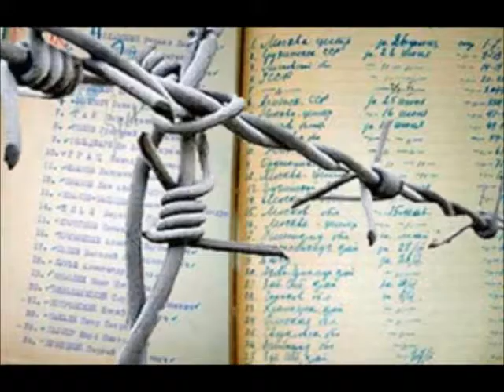Український романс Олександр Білаш Забіліли сніги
Український романс "Забіліли сніги", музика -Олександр Білаш, поезія - Борис Олійник, виконує - Дмитро Гнатюк
Ukrainian romance "The snows show white", music by Oleksandr Bilash, poetry by Borys Oliinyk, performes by Dmytro Hnatyuk